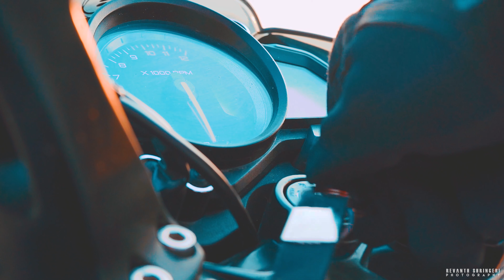PULSAR NS200 CINEMATIC VIDEO {RS}